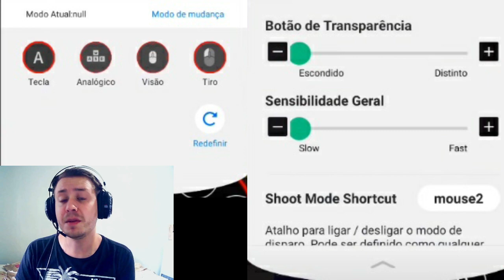MAPEADOR ROGPHONE COM A SENSI PESADA | MOBILADOR FREE FIRE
🔴 URGENTE: o YouTube não mostrará meus NOVOS VÍDEOS de mobilador a menos que você: